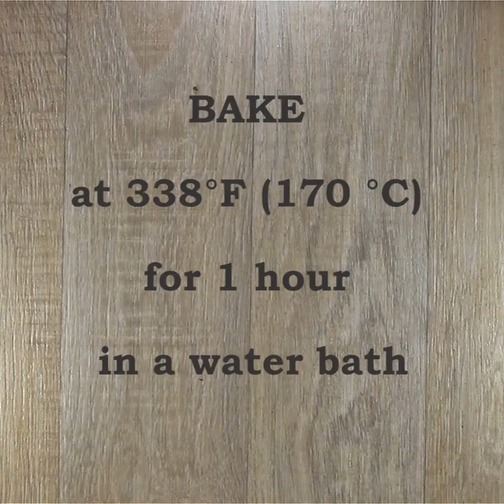Coconut Flan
This unbelievably delicious coconut flan was made according to a genuine Mexican recipe.